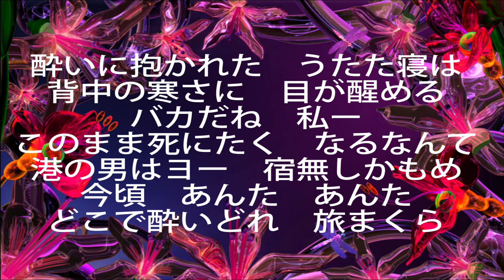宿無しかもめ/立樹みか/Cover：sasaki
１１月8日発売。
作詞/新條カオル　作曲/弦哲也　編曲/丸山雅仁